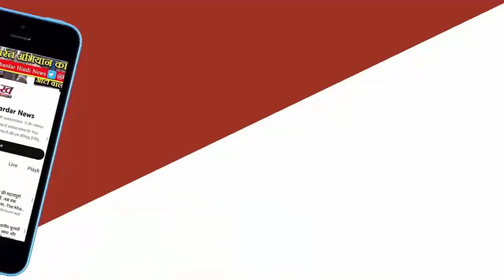'सिर्फ कुछ उपलब्धियों का ढिंढोरा पीटने का इरादा नहीं', Mohan Bhagwat ने बताया RSS क्यों नहीं....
संघ के सरसंघचालक मोहन भागवत ने कहा है कि राष्ट्रीय स्वयंसेवक संघ वर्ष 2025 में अपना शताब्दी वर्ष नहीं मनाएगा। महज कुछ उपलब्धियों का ढिंढोरा पीटने का कोई इरादा नहीं है। यह बेहद चिंताजनक है कि आरएसएस को कुछ लक्ष्यों को हासिल करने में सौ वर्ष लग गए। हालांकि इस मंद गति के बदलाव का कारण दो हजार सालों के सामाजिक पतन से जूझना रहा है।संघ के सरसंघचालक मोहन भागवत ने कहा है कि राष्ट्रीय स्वयंसेवक संघ वर्ष 2025 में अपना शताब्दी वर्ष नहीं मनाएगा।